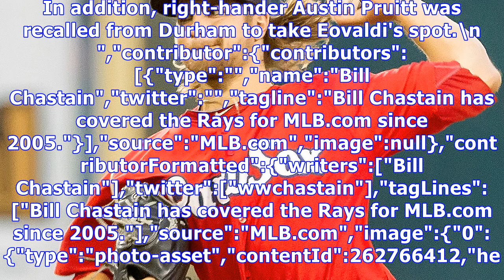Nathan eovaldi traded; rays get jalen beeks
By Bill Chastain MLB.com @wwchastain ST. PETERSBURG -- Tampa Bay has traded right-hander Nathan Eovaldi to the Red Sox in exchange for left-handed pitching prospect Jalen Beeks. Eovaldi, 28, had been scheduled to start Wednesday afternoon's game against the Yankees. Right-hander Ryne Stanek will step in to make the start. View Full Game Coverage ST. PETERSBURG -- Tampa Bay has traded right-hander Nathan Eovaldi to the Red Sox in exchange for left-handed pitching prospect Jalen Beeks. Eovaldi, 28...